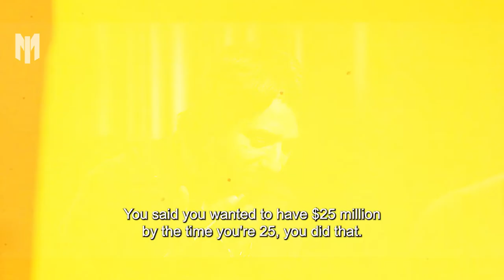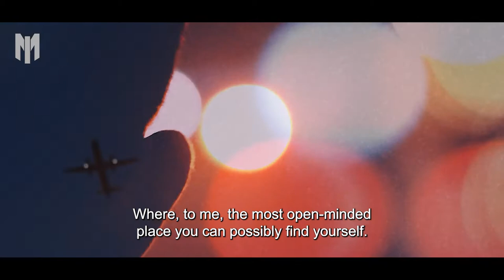Drake - "I'm ADDICTED to SUCCESS" | This Speech Will Make You RESPECT Drake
Drake gives a motivational interview about his childhood, growing up in Canada, and now becoming one of the most successful and richest musicians and businessmen in the world. Drake says he is addicted to success, he always wants to reach new heights, make better music, and more money. This Drake motivation also includes him talking about success and handling it. Drake says he's not a big talker and doesn't like to talk highly about himself - he lets his fans, haters, and listeners talk for him. Drake calls himself a new breed of rapper that is genuine, nice, and doesn't need to pretend somebody he's not. Drake has sacrificed too much for his success to stop now - he sacrificed friends, family, and doesn't have a significant other. Drake is a very competitive person and always thrives to achieve more.

Aubrey Drake Graham (born October 24, 1986) is a Canadian rapper, singer, songwriter, actor, producer, and entrepreneur. Gaining recognition by starring in the television series Degrassi: The Next Generation (2001–2007), Drake released his debut mixtape Room for Improvement in 2006; pursuing a career in music, he released the mixtapes Comeback Season (2007) and So Far Gone (2009) before signing with Young Money Entertainment.